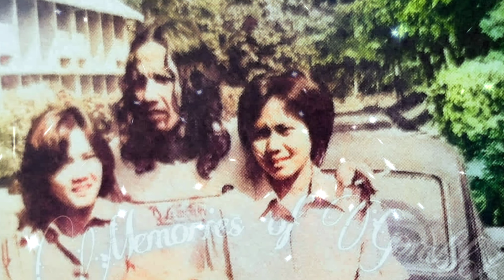Meneladani Kepedulian dan Cinta Gombloh - Soelih dan Ratih - Sekaring Jagad Podcast (Part 2)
Di mata Soelih dan Ratih yang juga personel Lemon Tree's anno '69, sosok Gombloh tak sekadar kreatif dan jenius. Namun juga memiliki kepedulian sosial yang tinggi. Gombloh juga punya misi ketika memutuskan berkiprah di Dolly, sebuah kawasan prostitusi di Surabaya.

Soelih dan Ratih mengenang Gombloh, termasuk ketika sang pencipta "Kebyar-kebyar" tersebut sedang patah hati, sampai menemukan kembang desa yang kelak menjadi istrinya.

Juga, ketika Gombloh dihadapkan pada pilihan berat: antara idealisme atau keluarganya.